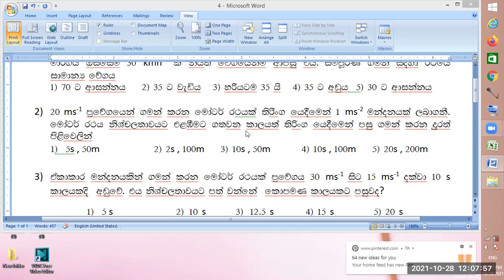ප්‍රශ්න අංක 02